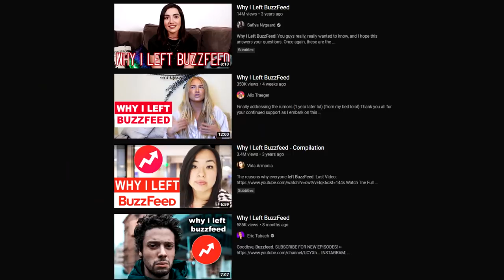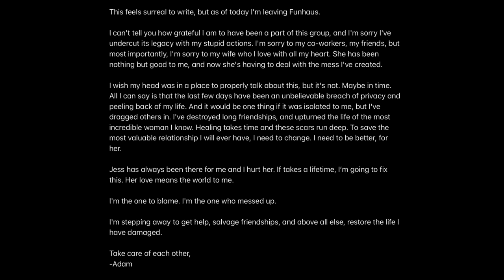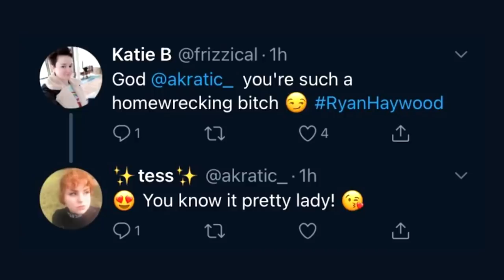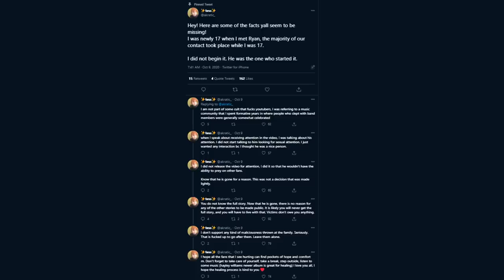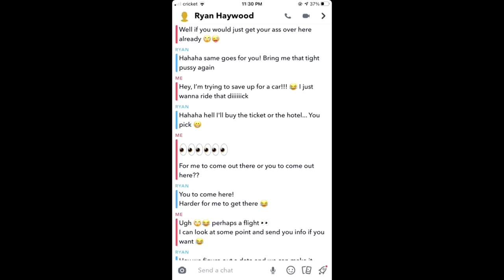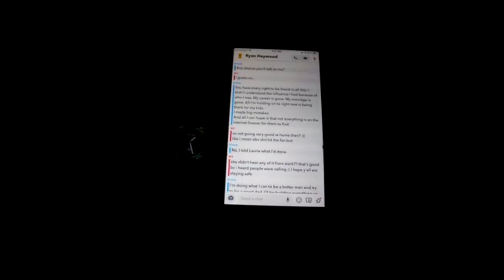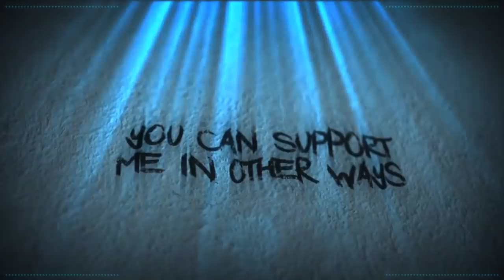Ryan Haywood: Problems At Rooster Teeth!!!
Rooster Teeth Dun Goofed In A Big Way!!!

Credits

Jo
Anemoia
Cat Britton

Alexandra L
Amy McKinley
BadOPCode
Brighid Dannan
Karen Fernandez
Mr Shade
Krunchy Karma
Leona Lee
Marley
Merlene Schuh
Mess The Moose
Trucker Matt
Reine Bellew
Tai-Zue Saito

aLittleLass
BunBun
Catriona
Christopher Henry
Kristina Zamizi
Laura Bones
Norwegian Writer
PiratesLoveRum
Puk Blundell

Celty Edens
Banished Wolf
Denise Higgins
Dolat
DomoDamo
DxyzD
Jo Shade
Kitten Katrina
Lily UndercoverIntrovert
Liz Matthews
Madelyn
MadMax
Malice Kitten
Michael Petterson
Michelle Bender
Natasha Field
Norwesterly
Okami Fenrir
Okienative
Prospero 058
Rinnie
Sally Cat
Shiori Hatagawa
Stina
The Haunted House
TrupsLP
Vomit Sausage
Xo Irish Xo
Yigzi